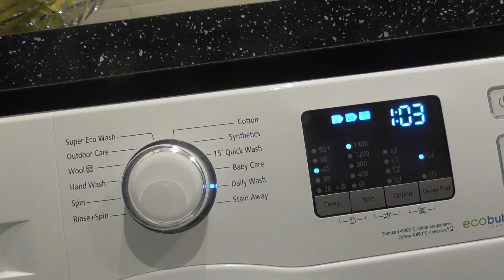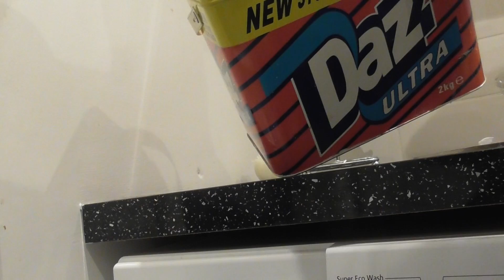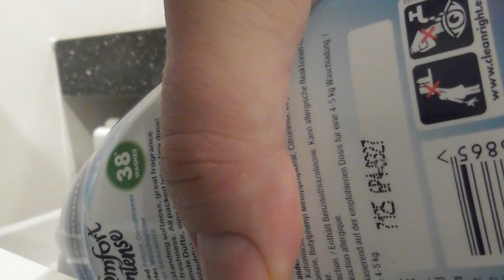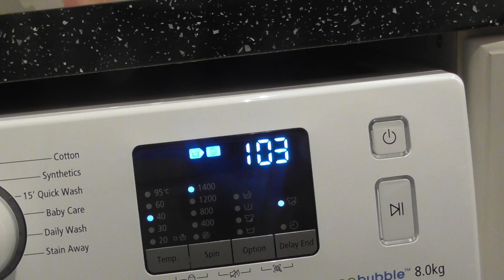Daily wash 40 part 1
Daily wash 40